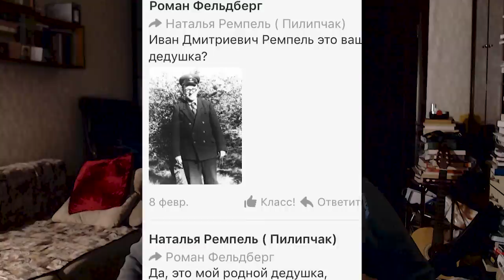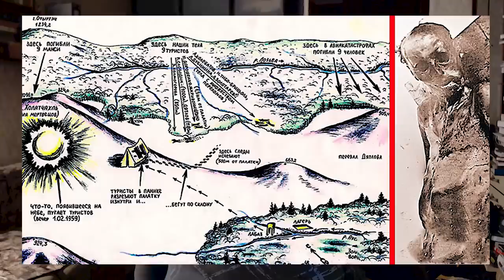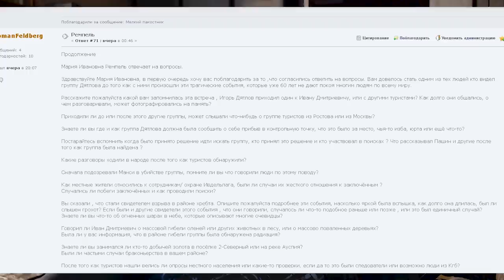Перевал Дятлова_Промежуточные итоги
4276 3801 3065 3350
Роман "Корреспондент. Фантасмагория"